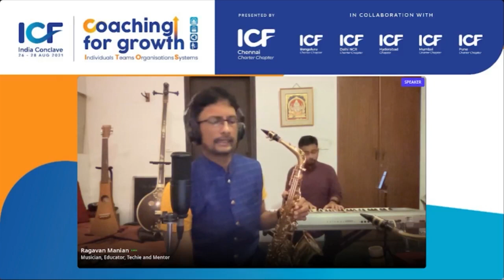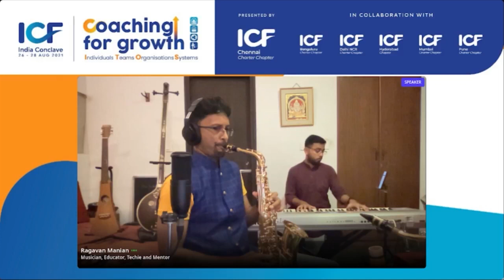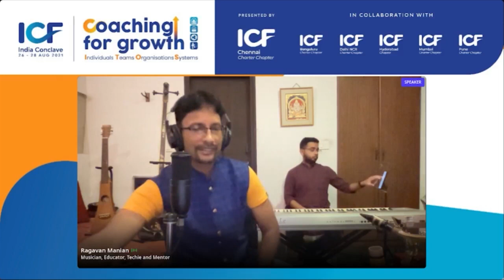04 SPACE in hamsanandi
SPACE: The Divine in the Balance - sohini/hamsanandi - alto sax + voice
Ee pariya sobagu (kannada dasa pada) - voice
kuhu kuhu koyali (oldie) - sax
vedam anu anuvuna by illayaraja - sax